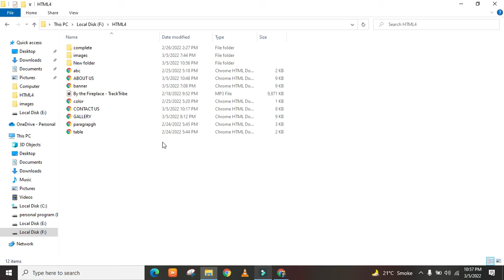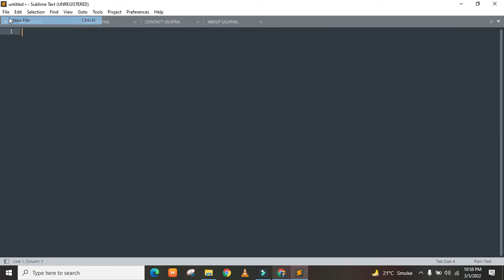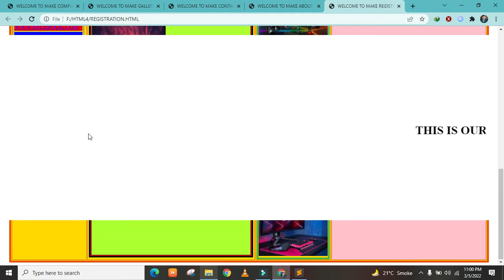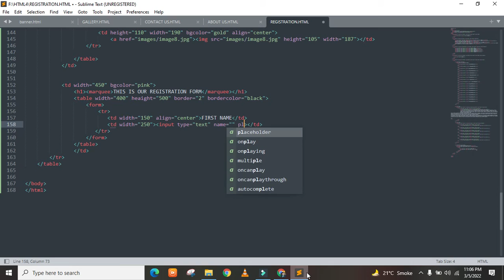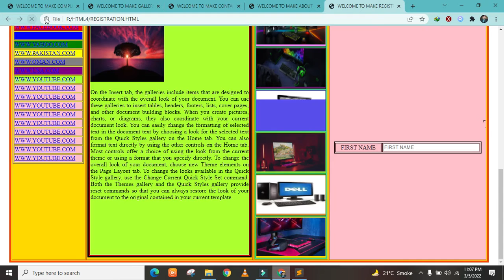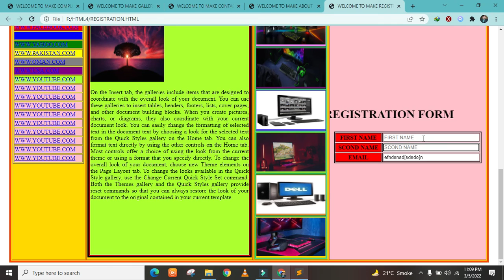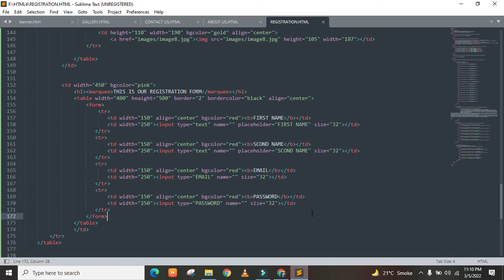REGISTRATION FORM FIRST STEP (HTML LECTURE#14)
WE WILL LEARN HOW TO CREATE REGISTRATION FORM FOR WEBSITE OR COLLEGE OR SCHOOLS FORM STEP BY STEP